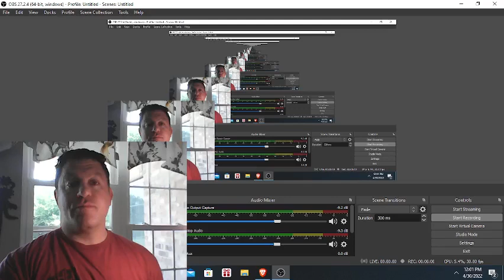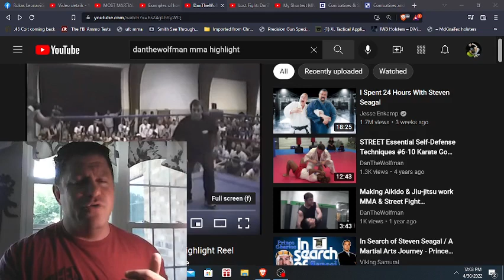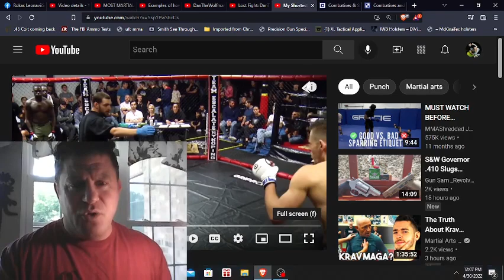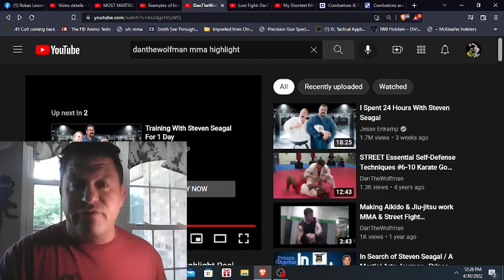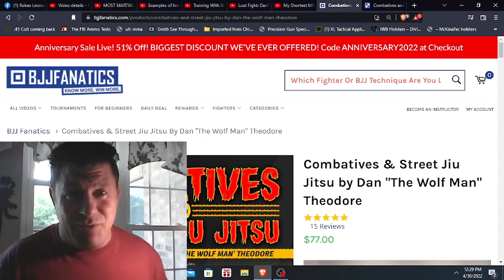Rokas 2nd Fight Breakdown: by MMA BJJ Expert & how all the Fake Youtubers Shill for Each other!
Rokas 2nd Fight Breakdown: by MMA BJJ Expert & how all the Fake Youtubers Shill for Each other! 4 1/2 Hr HIGHLY RATED Self-Defense DVD DON'T BE A VICTIM, SUB to DanTheWolfman & Pew Reviews GET THE PRODUCTS YOU NEED for DEFENSE MOST W/DISCOUNT Below! Martial Arts Journey Technique Techincal sucks Steven Seagal Aikido Guy Real best scenes multiple attackers opponents

Martial Arts Journey vs Hard2Hurt vs Sensei Seth vs Ramsey Dewey vs Master Wong vs Rokas vs Karate Nerd vs Jesse Enkamp vs Icy Mike drama news talk feud war Firearms Training Gun-Fu Gunfighting fighting Gun Guns Pistol Pistols Revolver mrgunsngear thefirearmguy hickok45 yankee marshal Paul Harrell hrfunk sootch00 gun sam asp active self protection lucky gunner ammo ammunition sagedynamics ballistics gel testing jhp hollow point 9mm .45 .357 magnum .38 .22lr suck sucks is good bad